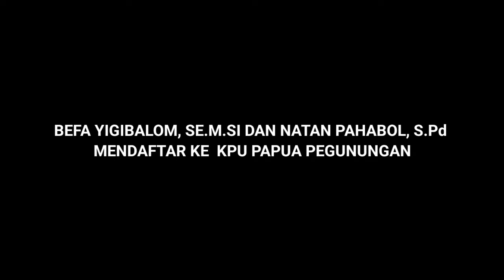Befa - Natan Resmi Mendaftar ke KPU Provinsi Papua Pegunungan.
WAMENA — Pasangan  Calon Gubernur dan Calon Wakil Gubernur Provinsi Papua Pegunungan, Befa Yigibalom dan Nathan Pahabol resmi mendaftar ke KPU Provinsi Papua Pegunungan, Hari ini Rabu 28 Agustus 2024

Befa Yigibalom dan Nathan Pahabol memastikan diri untuk maju bertarung dalam pesta demokrasi Pilkada 2024, yang dilaksanakan serentak diseluruh wilayah Indonesia.

Simak Berita Selengkapnya silahkan tonton Berita Video di YouTube Nuken Channel. Terima kasih..!!